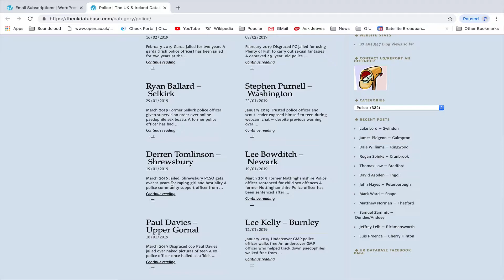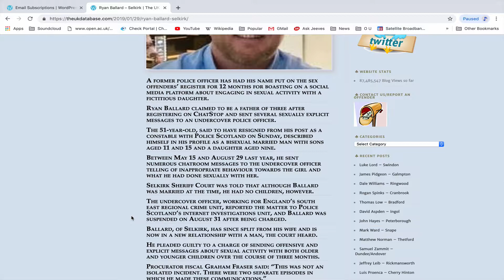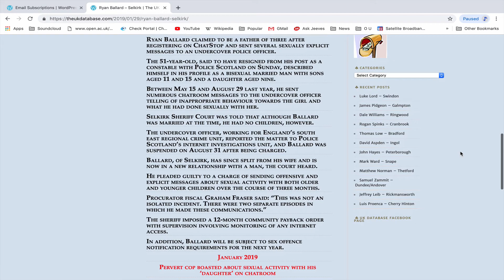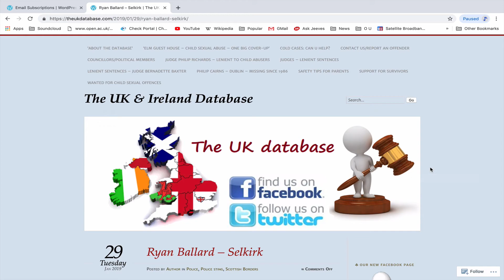More Police Sexual Bastards